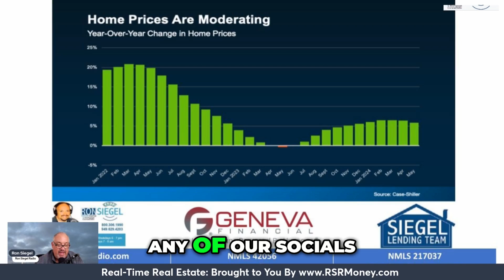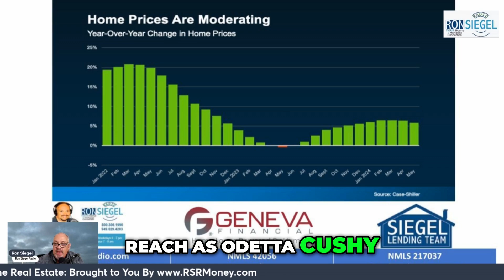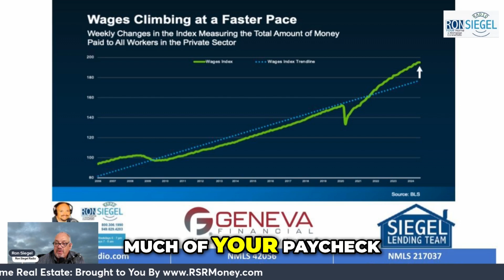Is Housing Affordability Finally Improving? Key Factors Explained RonSiegelRadio GenevaFinanci...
Is Housing Affordability Finally Improving? Key Factors Explained